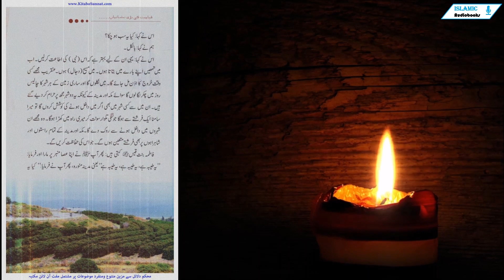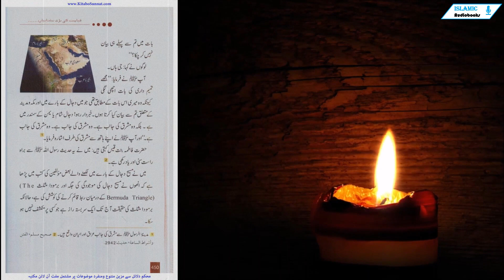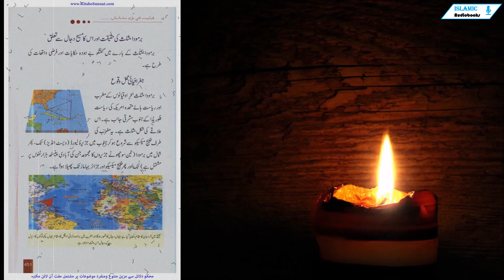Dajjaal Ka Khurooj Part-11 | Qayamat Ki Badi Nishaniya | الملحمة الكبرى| JDRR-142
Dajjaal Ka Khurooj Part-11 | Bermuda Triangle Aur Dajjal | Qayamat Ki Badi Nishaniya | الملحمة الكبرى| JDRR-142

is ne kaha : kya yeh sab ho chuka? hum ne kaha : bilkul .
is ne kaha : yahi un ke liye behtar hai ke is ( nabi ) ki itaat karlen. ab mein tumhen –apne baray mein batata hon. mein maseeh Dajjal ) hon. anqareeb mujhe kisi waqt Kharooj ka azan mil jaye ga. mein niklon ga aur saari zameen ke har shehar ka chalees roz mein chakkar laga lon ga siwaye mecca aur madinah ke kyunkay yeh do shehar mujh par haraam kar diye gaye hain. un mein se kisi shehar mein bhi agar mein daakhil honay ki koshish karoon ga to mera saamna aik farishtay se hoga جونگی talwar سونت kar meri raah mein khara hoga. woh mujhe un shehron mein daakhil honay se rokkk day ga. mecca aur madinah ke tamam raastoon aur shaahrahon par bhi farishtay mutayyan hon ge. jo is ki hifazat karen ge. fatima Bint Qais bhi yun kehti hain : phir aap meli li am ne apna asa minbar par mara aur farmaya :
yeh tayyiba hai, yeh tayyiba hai, yeh tayyiba hai ” yani madinah Munawwara , phir aap ne farmaya : kya yeh
baat mein tum se pehlay hi bayan nahi kar chuka ?
logon ne kaha : jee haan .
aap Saleem ne farmaya : ” mujhe Tamim daari ki baat achi lagi
kyunkay woh meri is baat ke mutabiq thi jo mein Dajjal ke baray mein aur mecca ومدینہ ke mutaliq tum se bayan kya karta hon. khabardaar رہوا Dajjal shaam ya Yemen ke samandar mein hai. balkay woh mashriq ki janib hai. woh mashriq ki janib hai. woh mashriq ki janib
1
hai. aur aap sale team ne –apne haath se mashriq ki taraf ishara farmaya. hazrat fatima Bint Qais kehti hain : mein ne yeh hadees rasool Allah salam se barah
raast suni aur yaad rakhi hai. 12 mein ne maseeh Dajjal ke baray mein likhnay walay baaz مؤلفین ki kutub mein parha hai ke unhon ne maseeh Dajjal ki mojoodgi ki jagah aur brmoda masalas the ) ( bermuda triangle ke darmiyan rabt qaim karne ki koshish ki hai, halaank brmoda masalas ki haqeeqat aaj tak aik sar basta raaz hai jo kisi par munkashif nahi ho
saka .
مدینه alrsol salle Aleem se mashriq ki janib Iraq aur Iran waqay hain. ( 2 ) sahih muslim, الفتن
وأشراط الساعة, hadees : 2942
brmoda triangle ki haqeeqat aur is ka maseeh Dajjal se talluq
bermuda triangle ke baray mein guftagu be Hooda حکایات aur farzi waqeat ki terhan hai .
bermuda ki geographcal location
bermuda triangle behar oqiyanus yani atlantic ocean  ke west me
Florida ke junoob mashriqi janib yani south east me hai. yeh maghrib ki
taraf khaleej mexico se shuru ho kar junoob mein ( west indies ) tak, phir shumal mein brmoda ( teen so chhootey jazero ka majmoa jin ki abadi 65000 logon par mushtamil hai ) tak aur phir khaleej mexico aur jazair بہاماز tak phela huwa hai .
naqshay mein khrasan ka maqam dekhaya gaya hai jahan Dajjal ka zahuur hoga aur maghrib mein burmuda try angle ka maqam jahan kuch logon ka khayaal hai ke Dajjal is waqt mojood hai